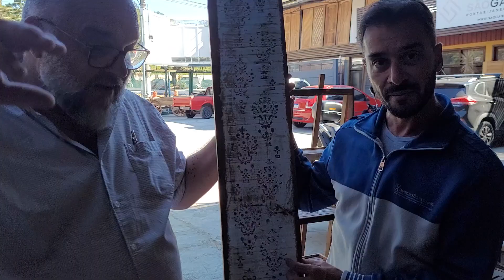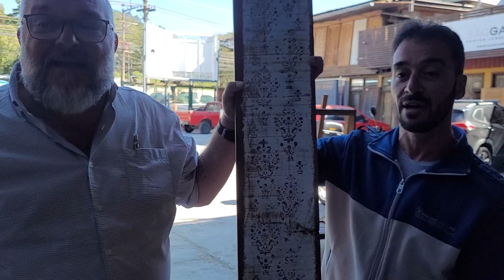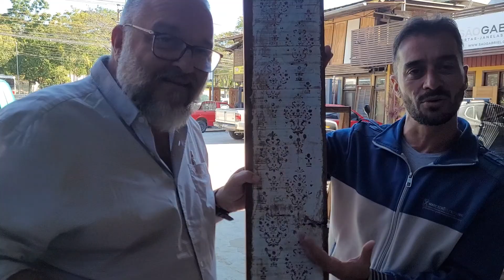Raridade em Móveis Rústicos: Tábua de Peroba Rosa Centenária com Apliques Exclusivos!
Transforme seu ambiente com a autenticidade e beleza dos móveis rústicos em madeira de demolição! 🌿 Cada peça é cuidadosamente produzida, trazendo o charme do rústico com a durabilidade e sofisticação da madeira reaproveitada. Descubra a variedade de móveis que podem tornar sua casa ou escritório mais aconchegante e único.

🛒 Confira nossas ofertas no site: madeiradedemolicao.com

📱 Fique por dentro de todas as novidades e inspirações!
Pinterest: Madeira de Demolição no Pinterest